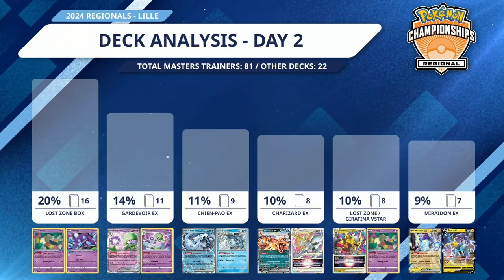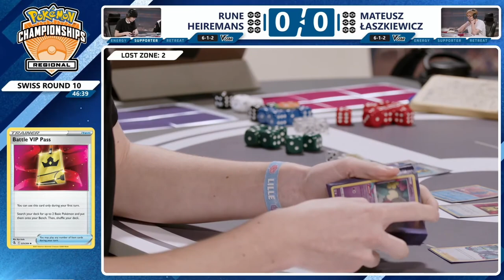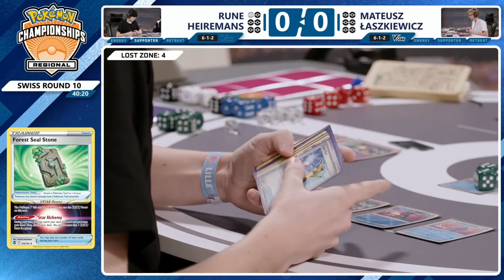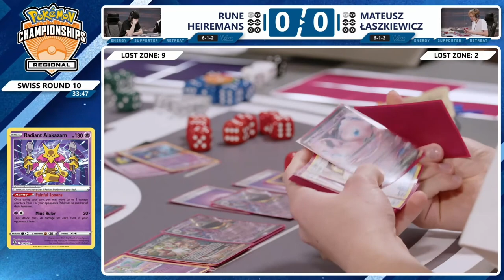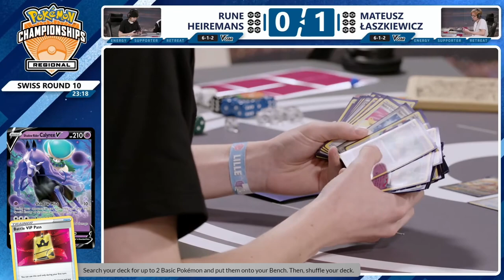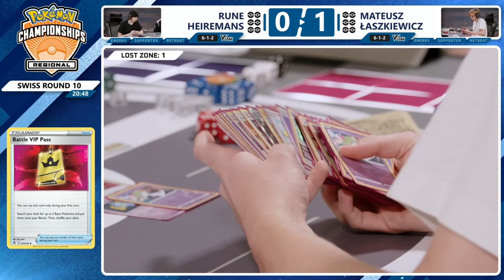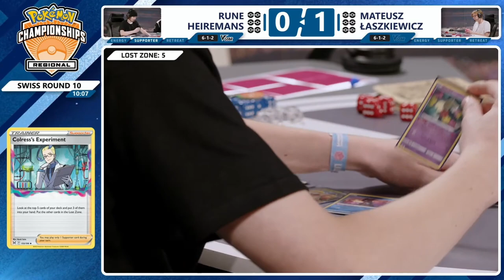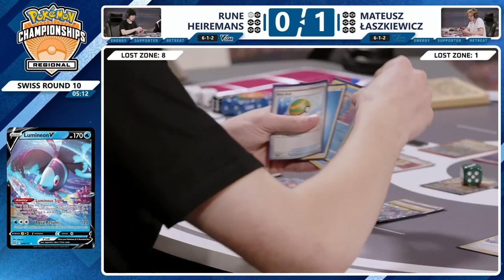Banette ex is CRAZY - Lille Regionals Round 10 Rune Heiremans vs Mateusz Łaszkiewicz [Pokémon TCG]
This is our Cardboard Cast commentary of Swiss Round 10 of Lille Regionals, featuring Turbo Lost Zone Box vs Banette ex! On commentary we have Victor Aung and Etchy.

Our goal with Cardboard Cast is to provide a fun mix of beginner-friendly commentary and insightful analysis of competitive Pokemon TCG games. We hope to do this for future events if there is interest in it!